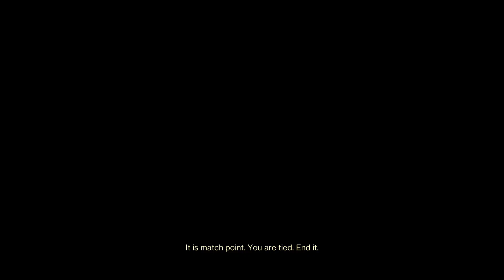Destiny 2 - Matador